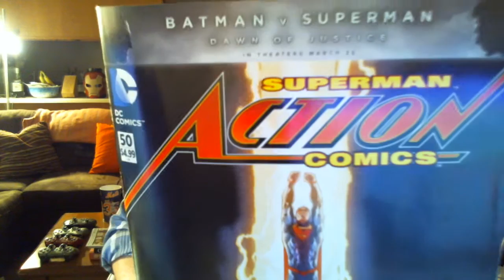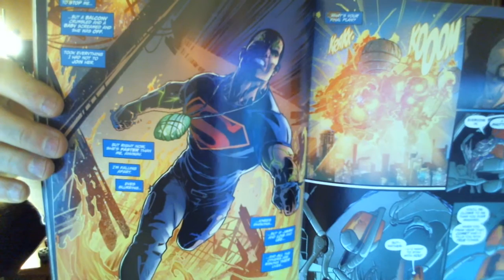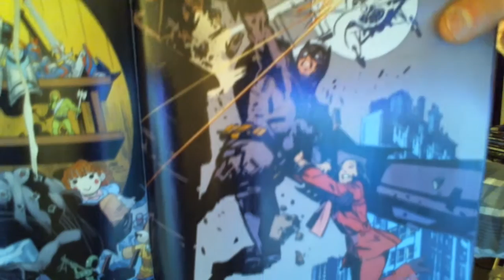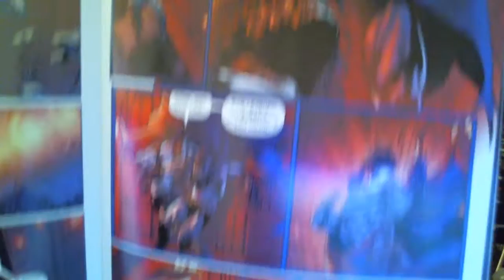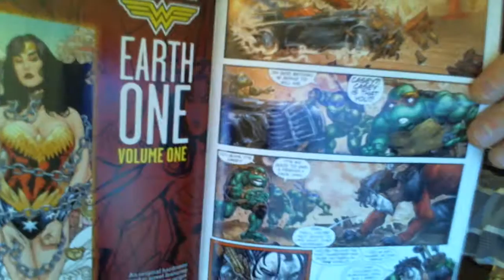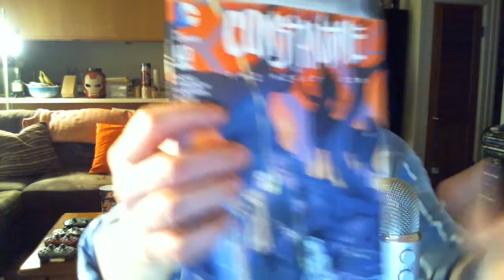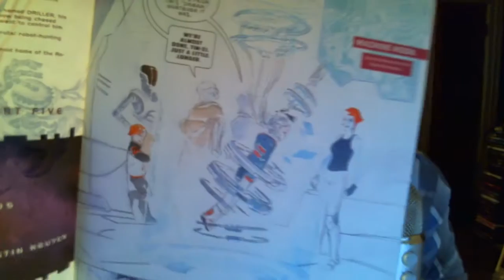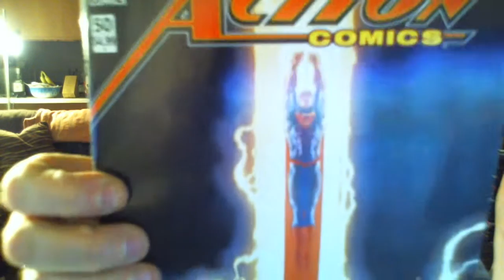The Hump Day Haul Comic Book #78 March 9th 2016 Catwoman is the New Black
It's the HUMP DAY HAUL!! #78!! Wednesday is new comic book release day! These are my picks for March 9th, 2016 from DC,  Dark Horse, and Image Comics!

My Xbox one gamer tag for Destiny is :  Philly Kutz1

The pull:

Action Comics #50-- (DC)Savage Dawn Continues! Will Superman's powers finally be fully restored!

Catwoman #50-- (DC) Catwoman in prison! She's know for breaking in but can she break out!

Detective Comics #50 -- (DC)- GordanBat works with Detective Harvey Bullock to track a serial killer with a historical flair

Batman Superman #30 (DC )-- Batman vs Lobo--nuff said!!

Descender #11-- Tim 21 turned mecha-messiah? Maybe...

~Kuts~